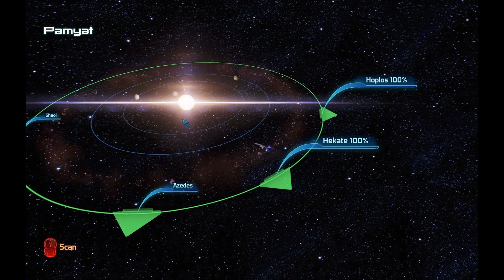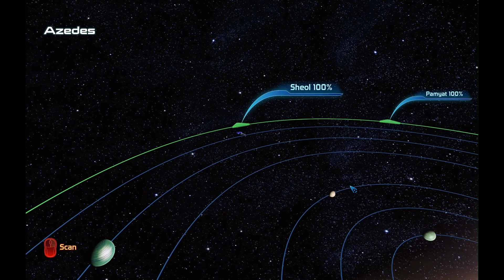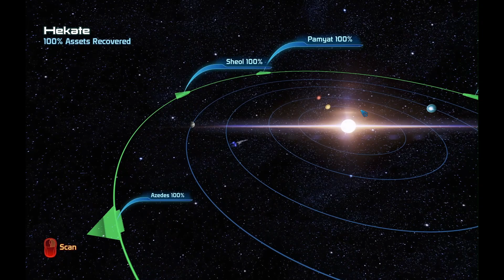Mass Effect - Legendary Edition - ME3 - Hardcore - MODDED - Part 20